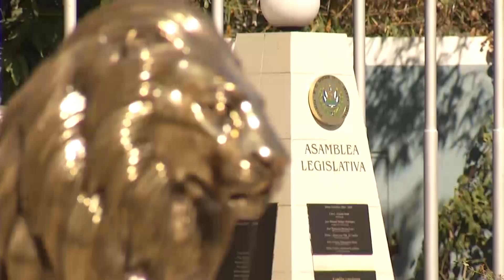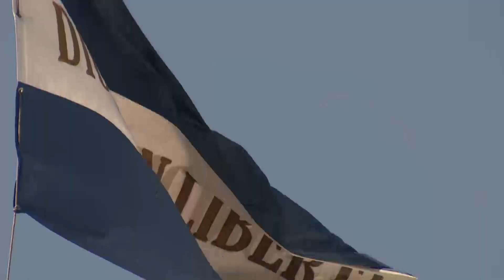Presupuesto de la Asamblea podría subir unos $2 millones para el próximo año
En la Asamblea Legislativa ya se confirmó un aumento en el presupuesto del próximo año, aún no se sabe la cifra exacta de este, pues los parlamentarios manejan datos distintos.